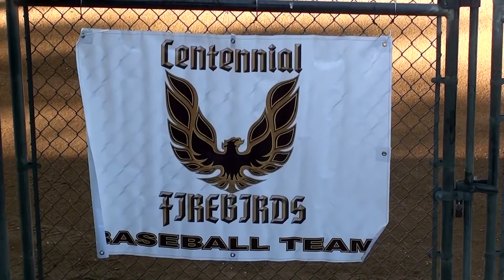Spring Baseball with Jake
Some clips from Jake and the Firebirds playing a tournament in Fort Collins and misc. stuff.